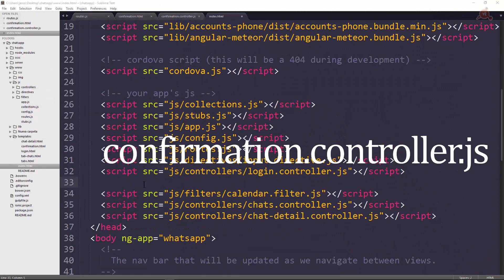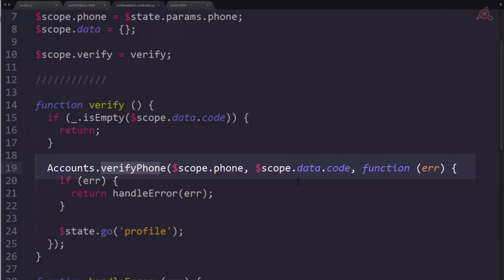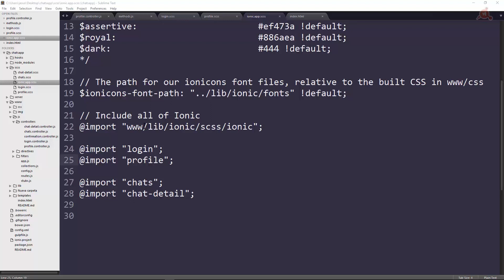028.- Curso de Ionic. Creación Perfil Usuario.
Videotutorial Nº 28 del Curso de Ionic. Creación Perfil Usuario. Crear State, View y Controller para la confirmación; Crear el State, View y Controller para Profile. 3 minutos.